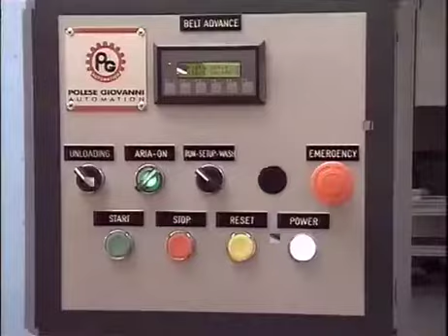MAP31 - Automatic Glue Line with Handles Loader 🌟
--- Automatic positioner mod. MAP 31 which transfers flat paint brush heads from MAP 10 or from machines of other manufacturers and positions them for automatic glue insertion.
--- Works paint heads from 9 to 25 mm in thickness, from 20 to 150 mm in width
Complete with glueing machines MAP 7/E Epoxy
Processing phases:
- positioning of the heads in the clamp
- electronic eye to check bristle is in brush head
- bristle pusher to the required length out
- resin distribution
- progress of the glued heads across the tunnel
- automatic handle loading (optional)
Electronic control with PLC
Constructive system and the materials used, have demonstrated endurance, efficiency and ease of maintenance.